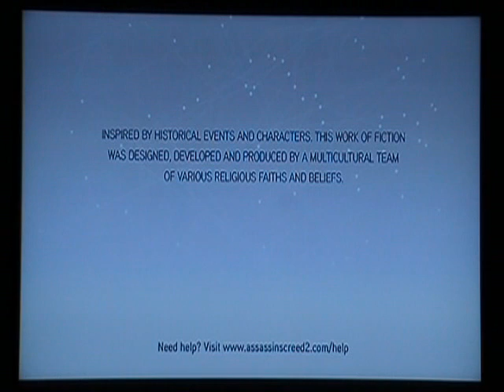AC2 DLC "Bonfire of the Vanities" Walkthrough Pt 1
This is my walkthrough of the Assassin's Creed 2 DLC "Bonfire of the Vanities."